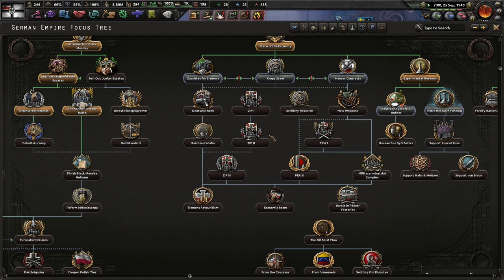The Syndicalists Want War! Kaiserredux, German Empire, Paternal Autocrat #3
The German Empire came out of the Weltkrieg as one of the world's foremost powers that could not be beaten. However, with time comes decay and our former enemies still seek out ways to strike against us. In addition, the rising tides of Syndicalism threaten our West, while a resurgent Russia shadows the East. Time will tell how we will survive!

Mods Used: Player-led peace conferences, Kaiserredux